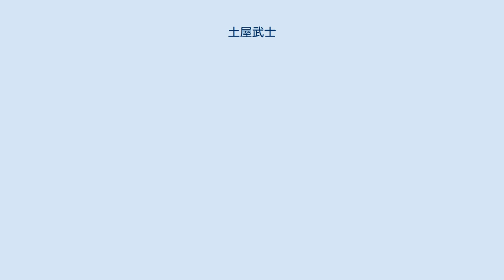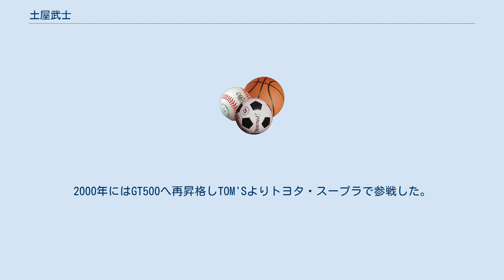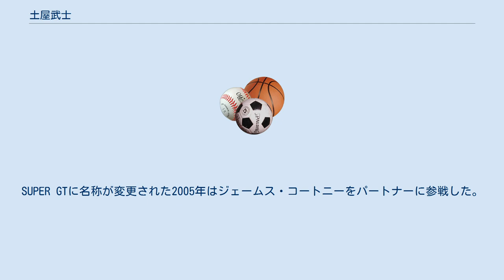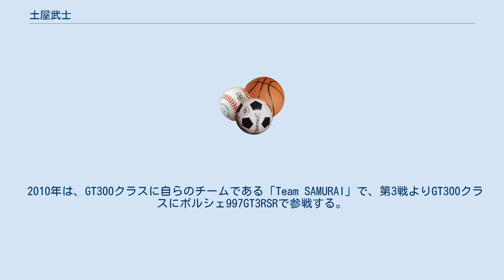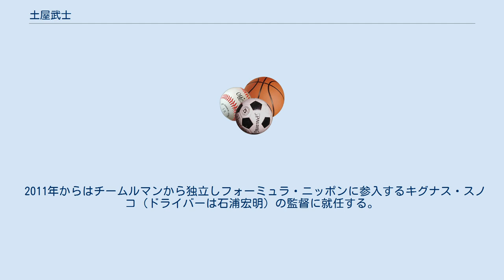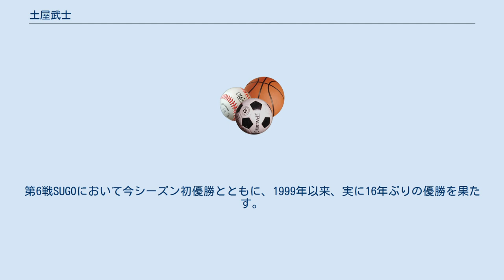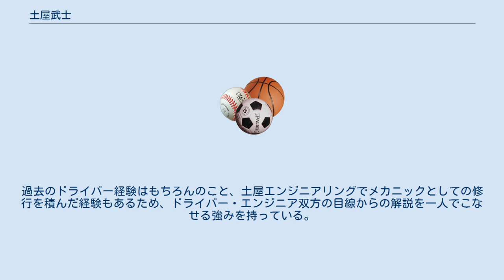土屋武士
土屋 武士（つちや たけし、1972年11月4日 - ）は、日本のレーシングドライバー・エンジニア。
神奈川県立湘南高等学校出身。
父はレーシングチーム監督・エンジニアの土屋春雄。
 子供の頃はプロ野球選手になりたいと思っていたが、父・春雄のレースガレージ「つちやエンジニアリング」の活動をサーキットで見てレースに興味を持ち、レーサーになろうと決心する。
しかし父はこれに猛反対し、県内有数の進学校の高校に進学することを条件に認めるといったところ、これをクリアした。
こうした熱意から遂にレーサーになることを認められた。
 1989年にカートレースデビュー。
1992年にFJ1600でレースデビューし、デビュー戦で優勝。
また、この年にはテレビ番組『天才・たけしの元気が出るテレビ!!』の企画「めざせ！ポールポジション」に参加。
1994年には全日本F3選手権にステップアップする（F3には1997年まで参戦したほか、2000年にも参戦している）。
 1995年には全日本GT選手権（JGTC）にスポット参戦を開始。
1997年にはGT300クラスに春雄が手掛けた「つちやMR2」でフル参戦を果たす。
1998年はGT500クラスに初のフル参戦（日産・スカイラインGT-R）。
1999年には再びGT300クラスに戻りザナヴィより日産・シルビア（S15型）をドライブし、シリーズ2位を獲得。
2000年にはGT500へ再昇格しTOM'Sよりトヨタ・スープラで参戦した。
 当時はJGTCでは良い結果を出していたものの、フォーミュラではあまり良い結果が出なかったため「典型的なハコドライバー」としての評価が一般的だったが、本人自身はフォーミュラ志向が非常に強く、そのチャンスを得るために2000年には自費でフォーミュラ・ニッポンにスポット参戦（参戦枠はKONDO Racingのものを借り、マシンは前年使用していたノバエンジニアリングのものを借りての参戦で、チーフエンジニアは当時ノバ代表の猪瀬良一が務めるなど、レース仲間が支援してくれた部分も多い）。
それまでプロドライバーとして貯めこんだ貯金を全てはたいたというこの参戦は10位という結果に終わるものの、この時のドライビングが関係者の注目を浴び、2001年にはARTAよりフォーミュラ・ニッポンへのフル参戦が実現し、2002年には自己最高位であるシリーズ4位の成績を収めている。
2003年はARTAが撤退したためチームルマンに移籍し参戦した（～2005年）。
2006年はフォーミュラ・ニッポンのレギュレーションが大幅に変更された（TOYOTAエンジンの参入・新シャシーの導入）改革元年であり、新規に参戦するチームが増加したが、その新規チームの一つであるトムスから参戦している。
 一方JGTCでは、2003年に元F1ドライバーのエリック・コマスをパートナーに、最終戦までシリーズチャンピオン争いを展開するが、惜しくもチャンピオン獲得を逃している。
その後2004年は、マルコ・アピチェラをパートナーに参戦。
SUPER GTに名称が変更された2005年はジェームス・コートニーをパートナーに参戦した。
この年も最終戦までチャンピオン争いをするが、惜しくも逃してしまった。
2006年からはつちやエンジニアリングに復帰し参戦するが、予想外の苦戦となり、2002年の第3戦以来続いていた連続ポイント獲得記録がこの年の第5戦でストップしている。
 2007年はフォーミュラ・ニッポンのシートを喪失したが、SUPER GTには前年と同様の体制で臨んでいる。
 2008年はDoCoMo DANDELIONからフォーミュラ・ニッポンに参戦したが、シーズン終了後、チャンピオンを狙う体力が無くなったことを理由にフォーミュラ・ニッポン引退を表明した一方で前年と同じ体制で参戦したSUPER GTでは現役続行を宣言している。
 2009年は一ツ山レーシングからアストンマーティンDBR9でGT500クラスに参戦する。
一方で、フォーミュラ・ニッポンに参戦するドライバー達で構成される「フォーミュラ・レーシング・ドライバー・アソシエイション（FRD...